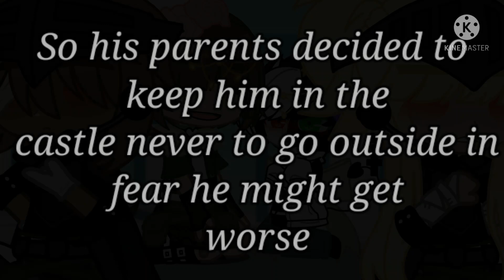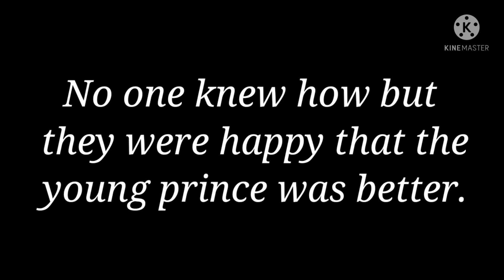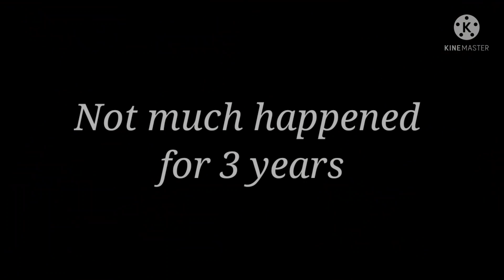SMP Files 01: Ranboo my beloved origin (no part 2) My AU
Audio used-
minecraft music box